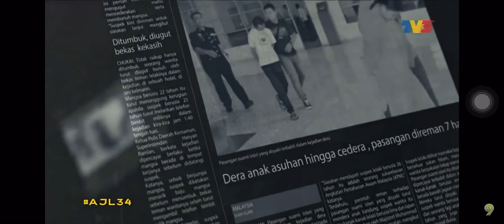AJL Final - Ernie Zakri,Ku Bersuara